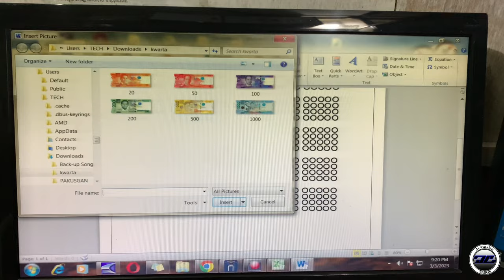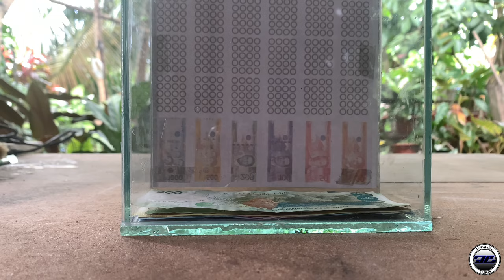Alkansya Ipon Challenge | Tutorial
Ito po ay tutorial video kung pano gumawanng DIY GLASS ALKANSYA!
Sana ay makatulog sa inyu at naway makapag ipon kayo ng marami!
Salamat!